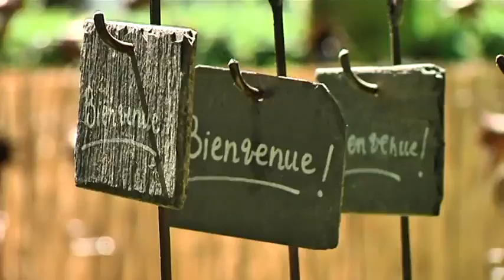140701 Ca vaut le detour P1